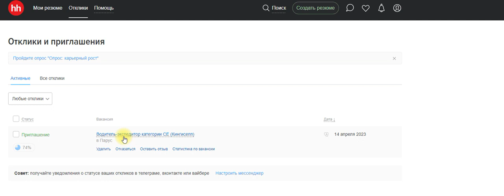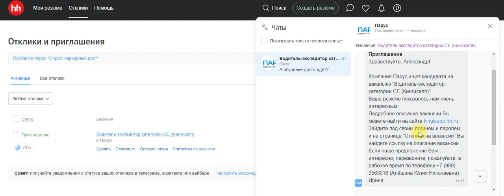Компания Парус вышла из чата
Странный стиль общения у рекрутеров компании "Парус". На вопросы  отвечать не хотят. Звонить Я должен им , а не они мне. Значит, так им нужны водители. По всей России раскидали эту вакансию из города Кингисепп.